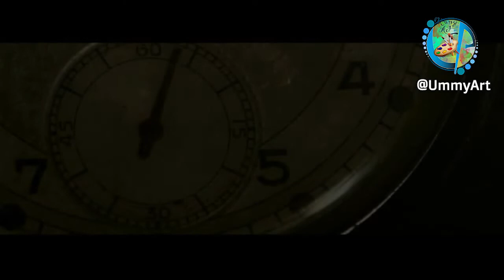SHEK ABDUSALAAM KHADIR Da'waa Gabaabdu WARAABEYSI YEROO SADI (3) YUUSA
** jzkl.**
Daawadhaa waliifis dabarsaa jzk kheyr.